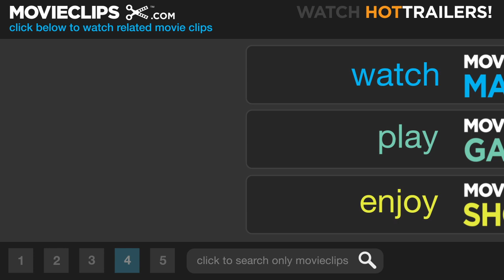Fletch (9/10) Movie CLIP - Hug a Cop (1985) HD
CLIP DESCRIPTION:
Dodging the police at a banquet, Fletch (Chevy Chase) creates a diversion by toasting the man of the hour.

FILM DESCRIPTION:
Chevy Chase added a classic comic hero to the film landscape with Fletch, one of his few truly popular star vehicles in a famously misguided post-Saturday Night Live career. Chase plays Irwin M. Fletcher, known to everyone as Fletch, a Los Angeles Lakers-loving investigative reporter with a gleeful disdain for deadlines and a knack for pushing the buttons of his frustrated editor (Richard Libertini). He's also known for donning numerous disguises and assuming zany false identities to help gain information. While pursuing an ongoing story about a powerful drug dealer who operates from Venice Beach, he comes across an intriguing offshoot in which he becomes intimately involved. Aviation executive Alan Stanwyk (Tim Matheson) has an unusual proposition for Fletch: If Fletch agrees to an elaborate plan to kill him, for reasons Stanwyk refuses to divulge beyond explaining that he has bone cancer, Fletch will walk away with a healthy sum of money and a plane ticket to Brazil. Curious yet suspicious by profession, Fletch begins investigating Stanwyk's true motives, which leads him through numerous misadventures. Among them are a visit to a stuffy country club; a high-speed car chase with an unwitting passenger; repeat encounters with Stanwyk's wife (Dana Wheeler-Nicholson), although she may not be his only one; and a trip to Provo -- that's Utah, not Spain. Inspired by a novel of the same name by Gregory McDonald, Fletch went from thriller to comedy as it was adapted into a vehicle for Chase.

Cast: Chevy Chase, Bill Henderson
Director: Michael Ritchie
Producer: Alan Greisman, Gordon A. Webb
Screenwriter: Andrew Bergman, Gregory McDonald